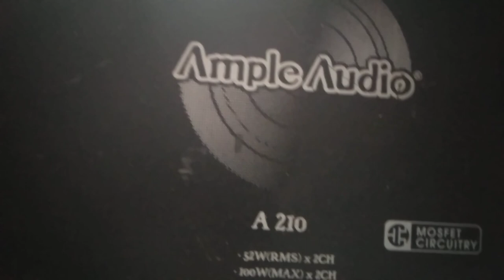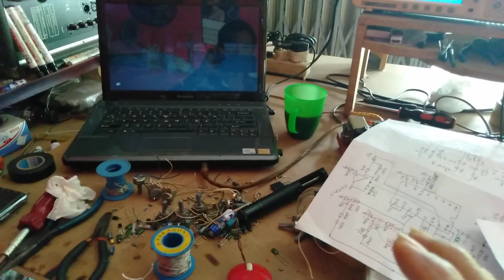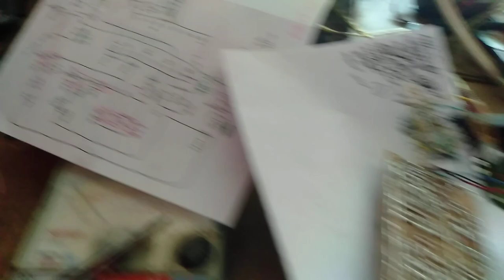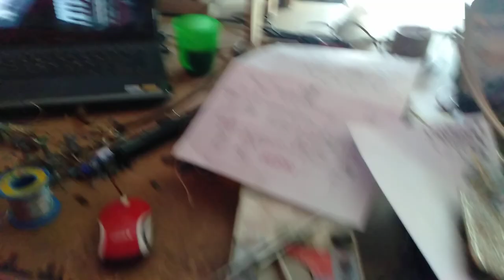Uji dengar DSP Stereo Handmade by TUNER #1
@TUNERAUDIO DSP Stereo Handmade di Uji dengan beban Speaker Oval tanpa menggunakan Woofer. Unit DSP ditanam pada Car Power merk AMPLE milik Customer dari GADUIK-BUKITTINGGI (Sumatera Barat)